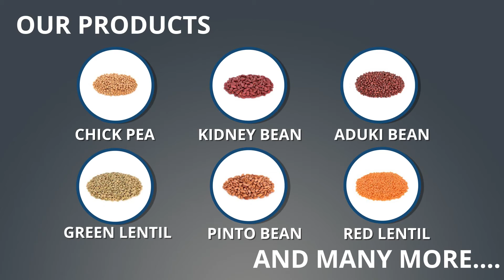Bluedel Canada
Exporting Pulses and Oil Seeds (Lentils, Peas, Chickpeas, Beans, Flax, Canola,...) from Canada